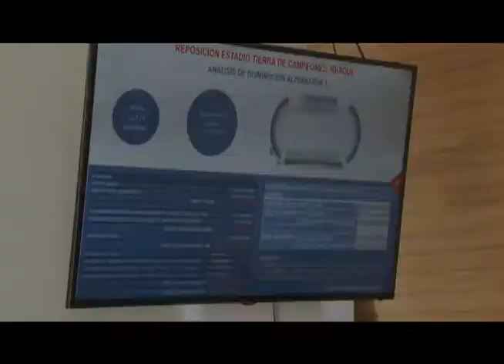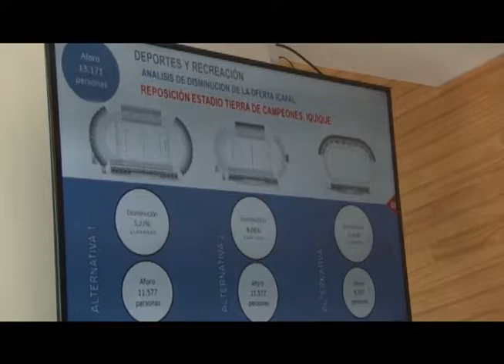CONCEJO APROBÓ SUPLEMENTACIÓN FINANCIERA PARA CONSTRUCCIÓN DEL ESTADIO